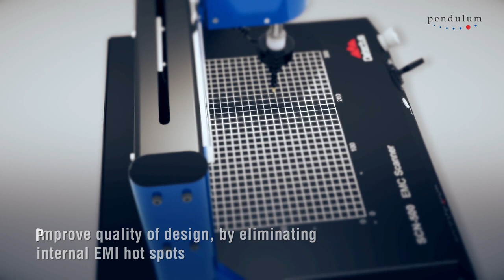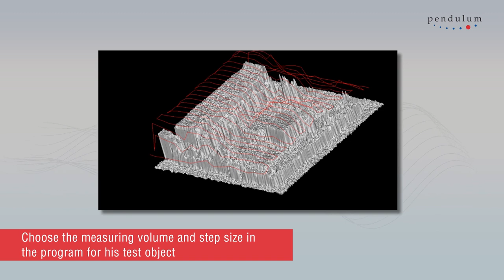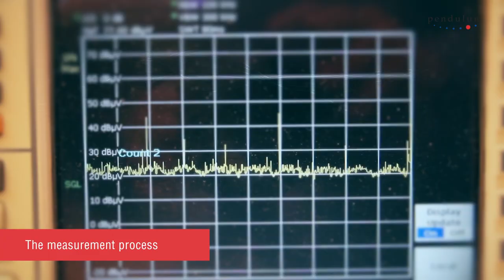Pendulum SCN 500 - Precise EMC-Scanner Systems for Finding your Emission Problems.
For more information on the Pendulum SCN 500 series, please

The Pendulum EMC Scanner of the SCN-500 series measures both electromagnetic emission and interference immunity. The measurement result is displayed as easy-to-interpret two- or three-dimensional colored maps (depending on the model) that clearly show hotspots in high resolution. Repeated measurements in the early stages of the design effectively reduce the risk of expensive and time-consuming redesigns.

For a complete measuring system you only need a normal PC, a spectrum analyzer and the scanner, which already contains a near-field probe kit including preamplifier and the scan software.